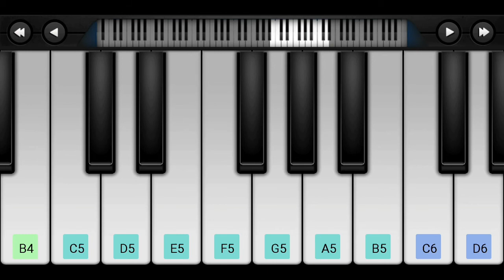Varamanjaladiya Ravinte Maaril Piano Notes | Pranayavarnangal Malayalam Movie Song | Manju Warrior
Piano, Keyboard Notes of Varamanjaladiya Ravinte Maaril Song from the Malayalam Movie Pranayavarnangal.

HAPPY BIRTHDAY ANUPAMA 🎁🎁🎁

This Song is dedicated to Anupama 😍😍😍

varamanjaladiya piano notes
Varamanjaladiya ravinte maril piano